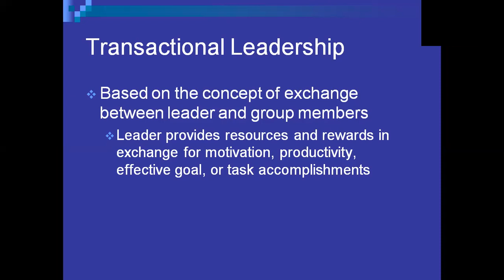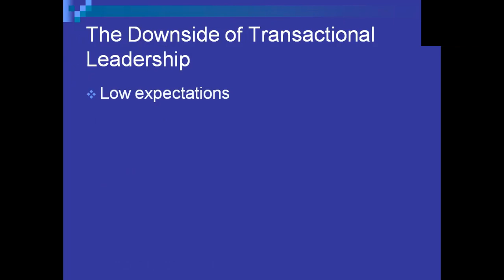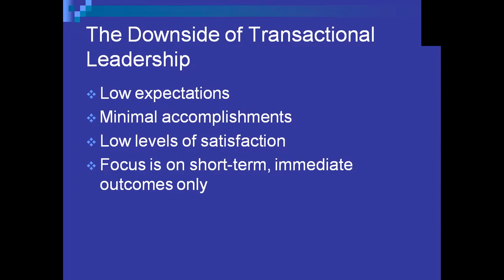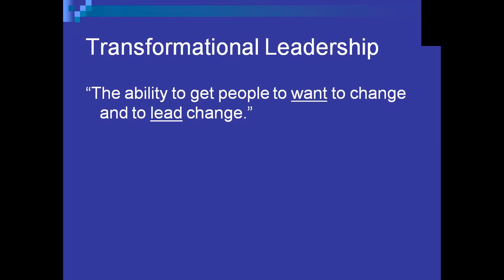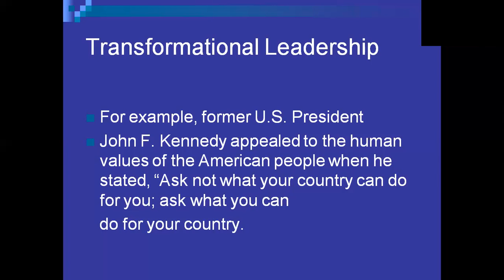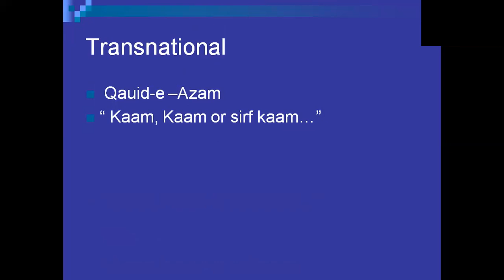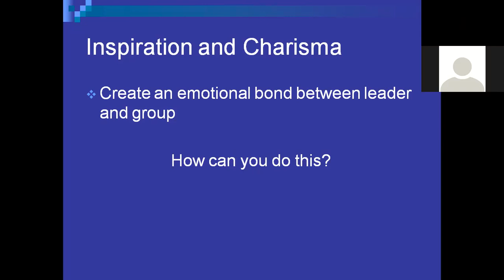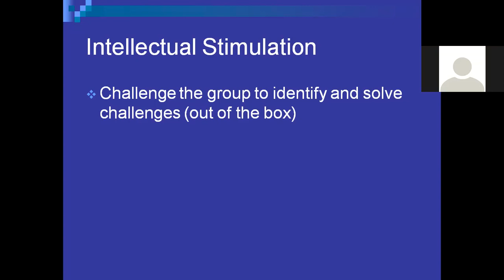Transactional and Transformational leadership By Dr Fahad Khan Lec 1 of 2 Jan 3 2021